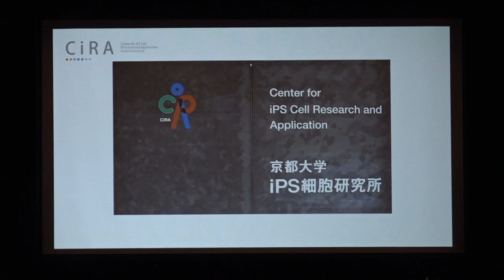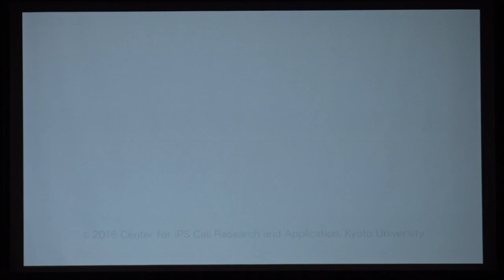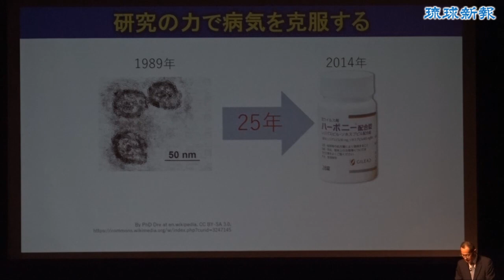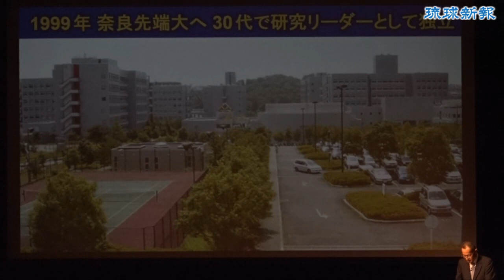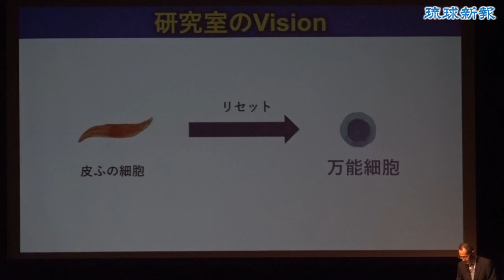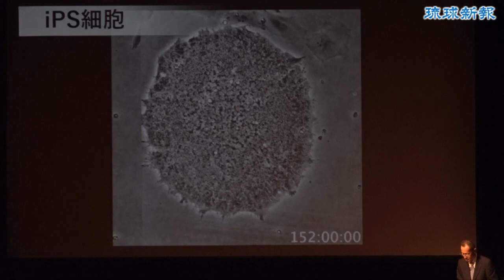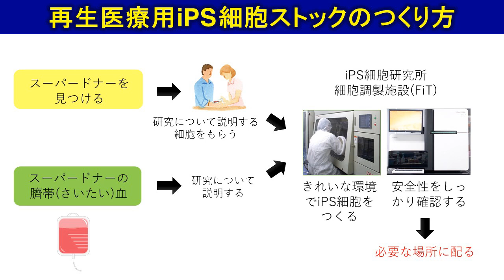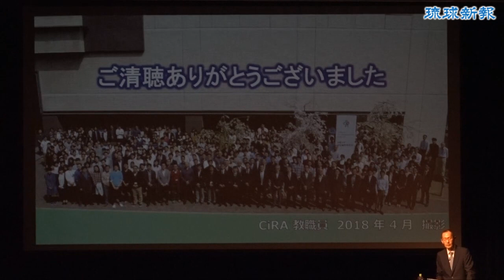ノーベル生理学・医学賞受賞 山中伸弥氏講演会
「科学立県　世界へ　羽ばたけ！未来の科学者～沖縄からノーベル賞を」
　京都大学iPS細胞研究所所長でノーベル生理学・医学賞を受けた山中伸弥さんの講演会が25日、沖縄県那覇市の琉球新報ホールで開かれた。